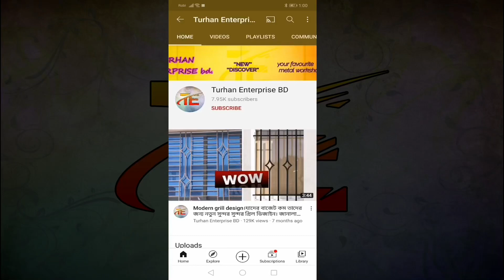ফ্রি হোম ডেলিভারি পেল সৌদি প্রবাসি ফজলুল হক ভাই ❤️ ১০ টি বা তার বেশি বক্স দরজা নিলেই ফ্রি ডেলিভারি